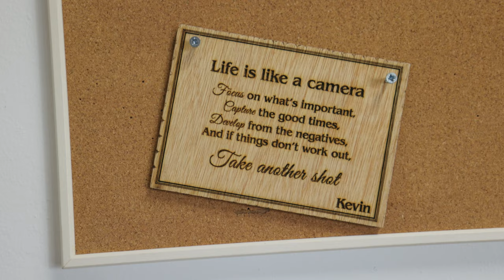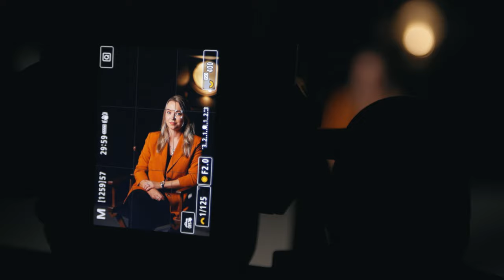STUDIO TOUR & Belichting tips voor FOTO/VIDEO! (4K)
Een eigen studio waar je helemaal los kan gaan met fotografie en video! Het is iets waar ik altijd al over heb gedroomd, maar gaffer Olaf Robberse heeft die van hem net klaar. Ik ga in deze video bij hem op bezoek om een kijkje te nemen en geef jullie ook met hem wat belichting tips wat je weer kunt gebruiken bij je eigen foto/videoshoot.